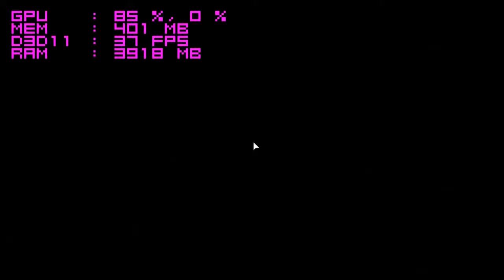SAINT ROW THE THIRD INTEL HD 520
I3 6100U 2.3 GHZ INTEL HD 520
RAM 8GB 1.600 MHZ